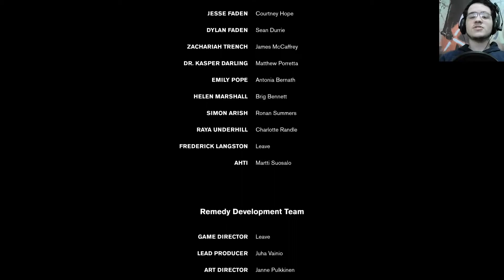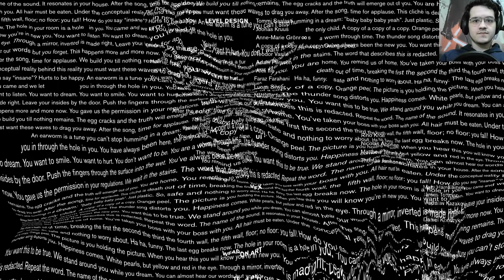Control - O FINAL deste jogo muito LOUCO! #12 | Gameplay legendado em Português PT-BR no PC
Se gostou deixe o seu LIKE e COMPARTILHA isso me ajuda muito!
No vídeo de hoje terminamos mais uma série aqui no canal. Desta vez foi de um dos indicados ao GOTY de melhor jogo de 2019, Control, assim concluímos as missões: Polaris, Tomar Controle, e por fim, Fim de jogo.

---NICK DO SITE ROXINHO: n4tan_18